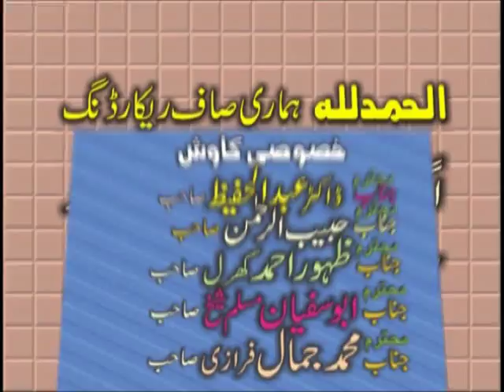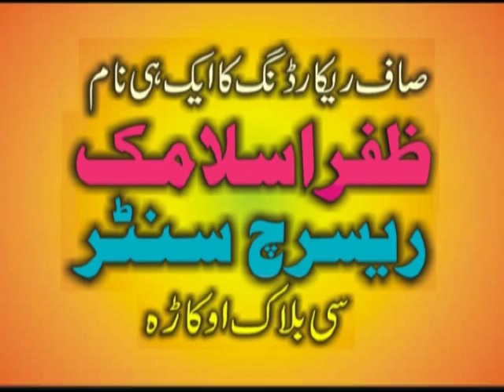Molana Akram Shakir Topic Muhabbat e Rasool. 19.12.2017. Zafar Okara